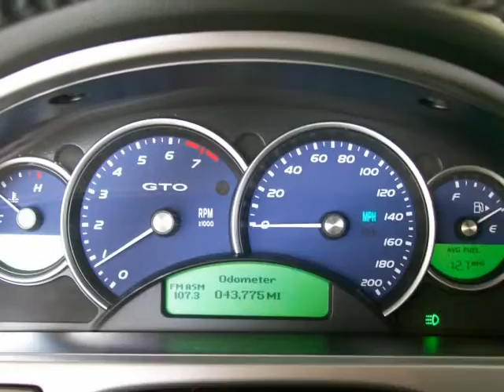2006 Pontiac GTO - Tampa Bay Used Cars in 33511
- Come Test Drive This Carfax Certified, 1 Owner 2006 Pontiac GTO Located in the Tampa Bay Area @ Tampa Bay Auto Network 429 East Brandon Blvd Brandon, FL 33511.